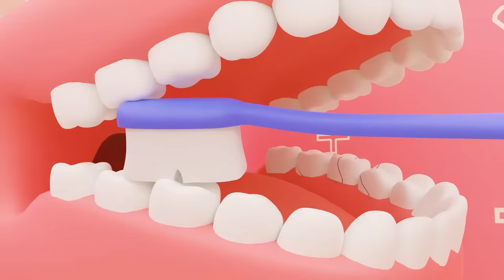Peek A Boo | Best Kids Songs and Nursery Rhymes